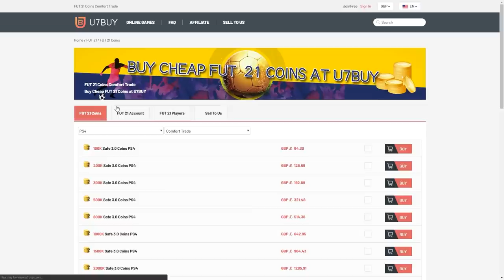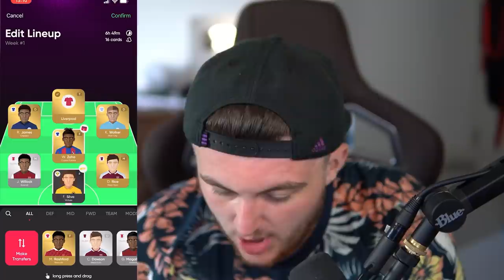ICON SWAPS PACKS & INSANE PLAYER PICKS! ALL SPECIAL CARDS IN PACKS! FIFA21 ULTIMATE TEAM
Fifa 21, Ultimate team, FUTTIES, Team 3, Player Pick, Pack, Pack Opening, Icon Swaps, 84+ x20, 83+ x25, 87+ x10